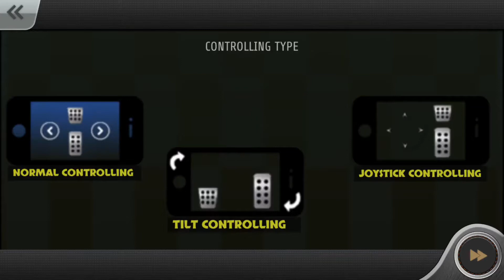Car Simulator Game - Car Driving Simulator - Extreme Crazy Car - Android ios Gameplay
Simulator Game is a YouTube channel specializing in uploading video game and more .

This is a video of my screen when I play a game called "Car Games - Car Driving Simulator 2020" on my android phone with the software "Mpbizen". This is an android game of genre simulator, racing, driving, crazy car.

In my opinion, every game has its own unique character so we should enjoy it in the most comfortable way.

♚ LINK DOWLOAD ANDROID:

♚ LINK DOWLOAD IOS:

♚ GAME INFO: